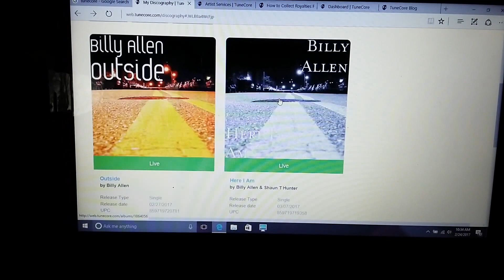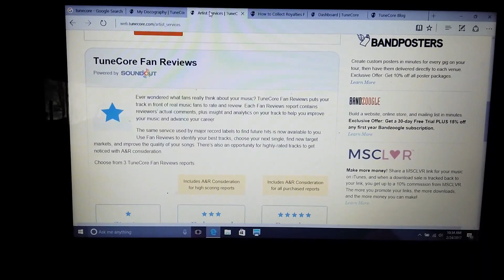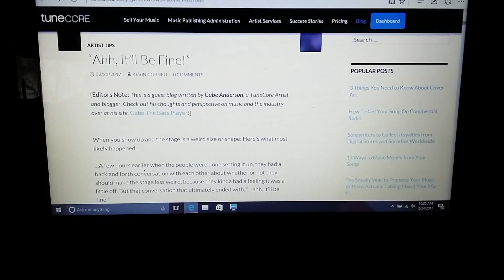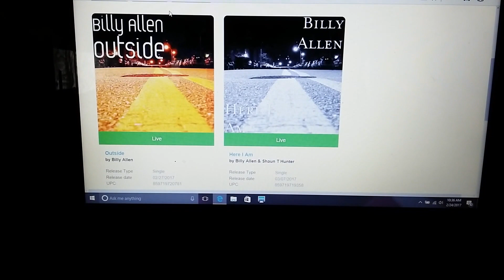How to distribute your music online with Tunecore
A look at how easy to use Tunecore is to upload songs and manage your online distribution.